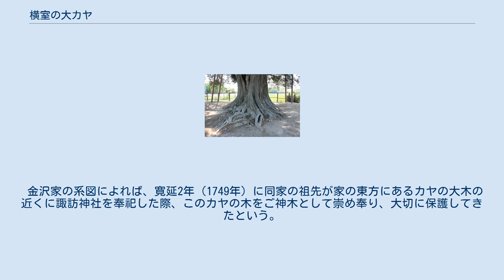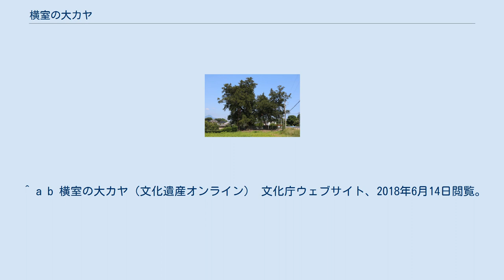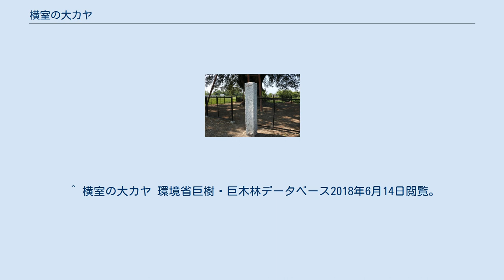横室の大カヤ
2018年6月2日撮影。
 横室の大カヤ（よこむろのおおカヤ）は、群馬県前橋市富士見町横室（旧:勢多郡富士見村大字横室）にあるカヤの巨木である。
大正9年（1920年）7月17日に国の天然記念物に指定された。
 生育地は当地の旧家金沢家の所有地であるが、一般に開放されており自由に見学できる。
 横室の 大カヤ 前橋市 横室の大カヤの位置 根回り。
2018年6月2日撮影。
 横室の大カヤは赤城山南麓を西から東に流れる用水路の大正用水と群馬県道101号線の交わる地点から、用水路沿いに30メートルほど下流右岸の金網で囲まれた場所に生育している。
この場所は横室地区の旧家金沢家の所有地で、かつて同家の東方にあった諏訪神社の跡地に当たる。
 金沢家の系図によれば、寛延2年（1749年）に同家の祖先が家の東方にあるカヤの大木の近くに諏訪神社を奉祀した際、このカヤの木をご神木として崇め奉り、大切に保護してきたという。
その後、明治40年（1907年）に諏訪神社が村内の赤城神社へ合祀され、跡地となった諏訪神社旧境内は金沢家によって買い取られ、それ以来カヤの木は金沢家によって管理されている。
横室のカヤはカヤの巨樹の代表的なものとして大正9年（1920年）7月17日に国の天然記念物に指定された。
 平成12年（2000年）に計測された記録によれば樹高は24メートル、幹囲は8.1メートル、根回り13.2メートル、樹冠幅は17メートル。
平成3年（1991年）に当時の環境庁がまとめた第4回自然環境保全基礎調査によれば樹齢は300年以上、旧富士見村によって設置された現地案内版では推定樹齢1,000年以上とされている。
 カヤは雌雄異株であるが横室の大カヤは雌株である。
 毎年10月頃にはカヤの実が実り、緑の大きな果実や茶色の種子がはみ出したものまで樹の下一面にカヤの実が落ち、周囲に独特の香りが立ち込める。
かつては4石（約720リットル）も採れ、食用にしたり油を搾って利用したという。
 ^ a b c 横室の大カヤ（国指定文化財等データベース） 文化庁ウェブサイト、2018年6月14日閲覧。
 ^ a b 横室の大カヤ（文化遺産オンライン） 文化庁ウェブサイト、2018年6月14日閲覧。
 ^ a b 横室の大カヤ 国指定天然記念物（前橋市） 群馬Travel＆Portal WEB GUNMA 2018年6月14日閲覧。
 ^ a b c 安盛博（1983）、pp.121-123 ^ a b c 安盛博（1989）、pp.56-57 ^ a b c d 加藤編、安盛博（1995）、p.405、p.407 ^ 環境庁編（1991）、群馬県/故事・伝承一覧表10-79。
 ^ 横室の大カヤ 環境省巨樹・巨木林データベース2018年6月14日閲覧。
 ^ 環境庁編（1991）、群馬県/巨樹・巨木林調査票の要約（一覧表）10-41。
 ^ 渡辺（1999）、P.121。